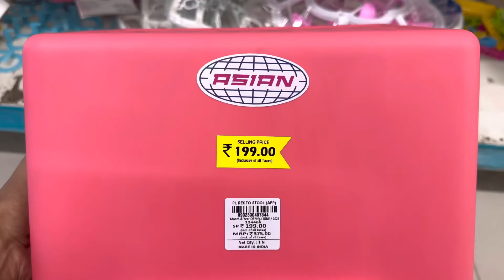DMART Latest Useful Container,Spices Rack,Masala box kitchen,New arrivals Products,Online available